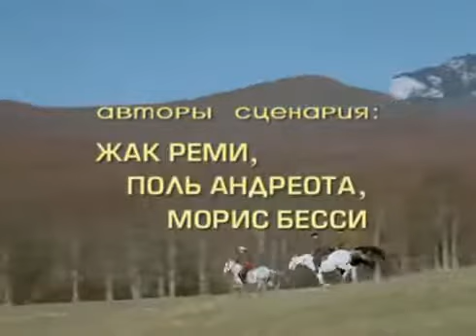Приключения на берегах Онтарио! (вестерн - 1968г.) Румыния Франция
Охотник Нат Бумпо попадает в тюрьму по вине коварного и подлого шерифа. Его выручает краснокожий друг Чингачгук, и очень скоро Нату приходится защищать форт майора Дунгэма от жестоких индейцев племени сиу. А в форте находится очень симпатичная девушка.